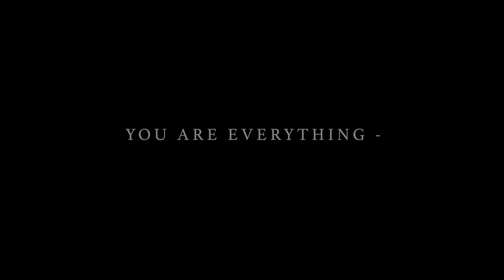Holding Absence - Saint Cecilia (Official Live Video)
The Debut Album 'Holding Absence' is OUT NOW.

Holding Absence live:
12.12. - Scala, London, UK

EU Dates (Supporting Sleeping With Sirens)
11.11. FR Paris - La Maroquinerie
12.11. BE Antwerp - Zappa
13.11. NL Eindhoven - Effenaar
14.11. DE Cologne - Live Music Hall
16.11. DE Frankurt - Batschkapp
17.11. DE Muenster - Skater's Palace
18.11. DE Munich - Technikum
19.11. CH Zurich - Dynamo
21.11. IT Milan - Alcatraz
22.11. AT Vienna - Flex